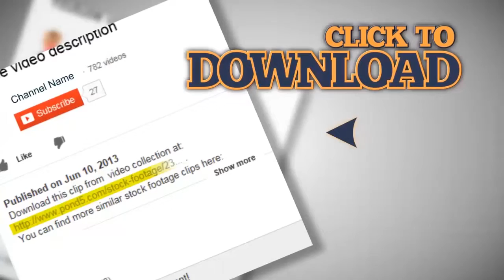Silhouette passionate love kiss by young couple male and female, click for HD. Stock Footage